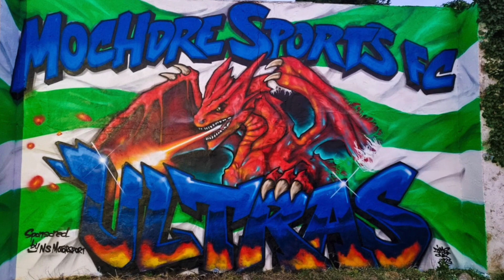2023-03-25 Mochdre Sports F.C. 4 - 1 Llanfairfechan Town F.C. (NW Coast Premier) GOALS ONLY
Goals highlights from Mochdre Sport's home game in the North Wales Coast East Premier League versus Llanfairfechan, hosted at their MSA Sports Arena.